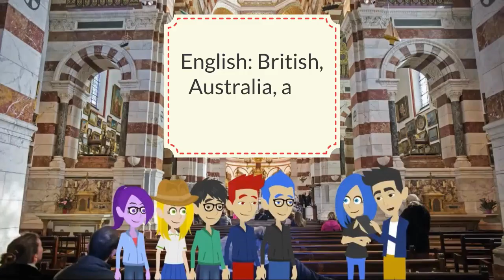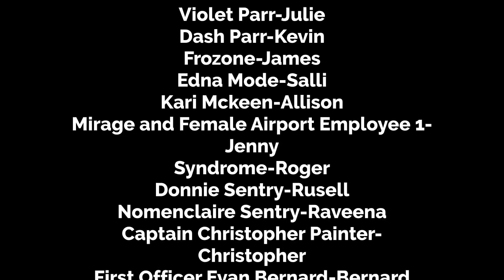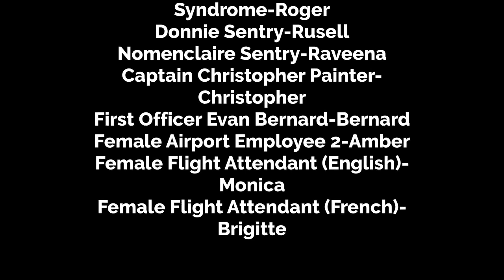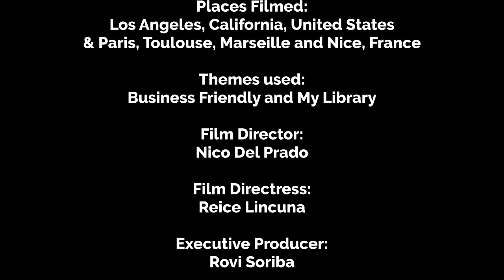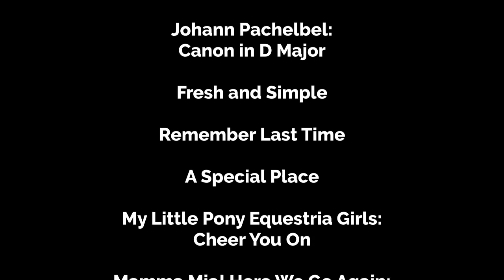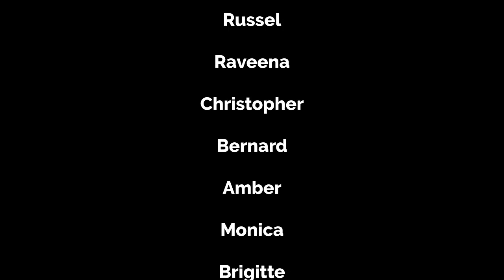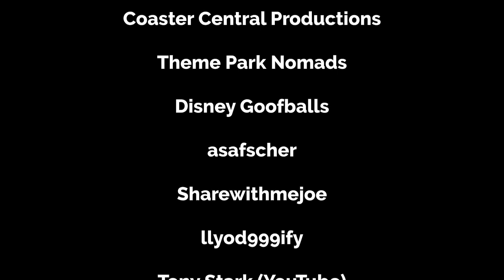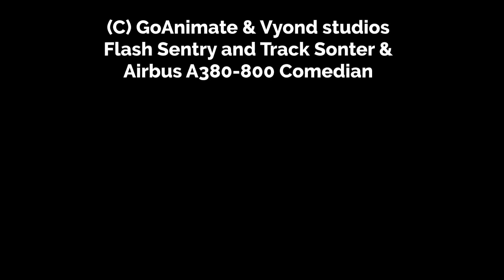Flash Sentry and Track Sonter's Flight to France; Five Flights Edition: Credits